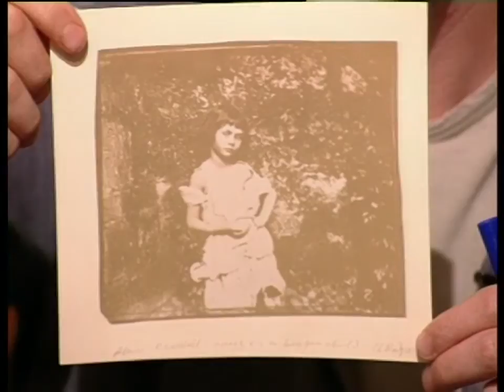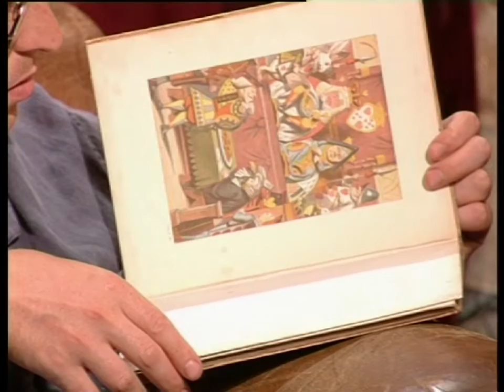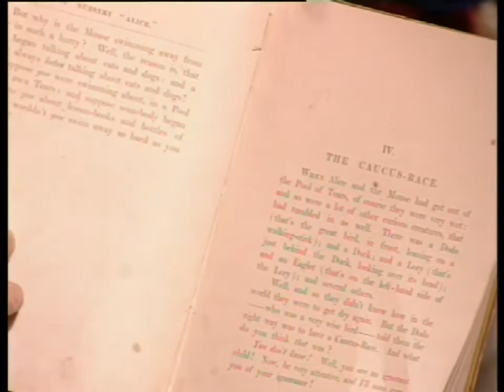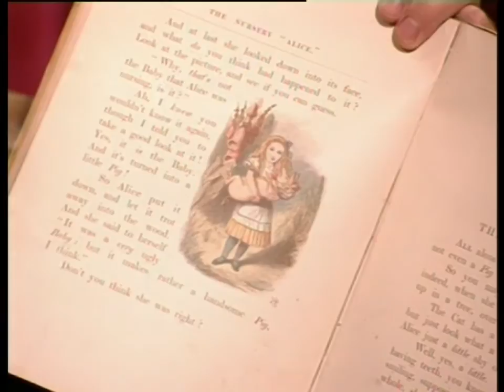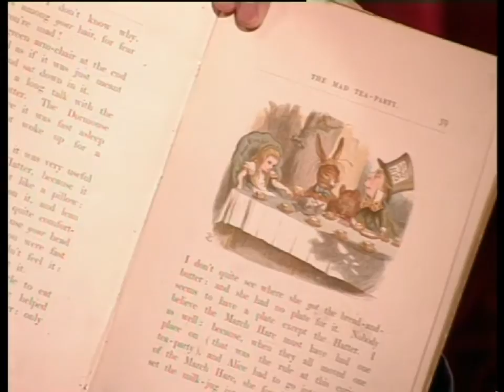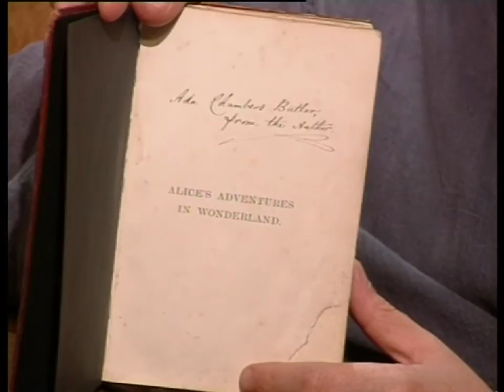Jon Ronson's For the Love of Alice